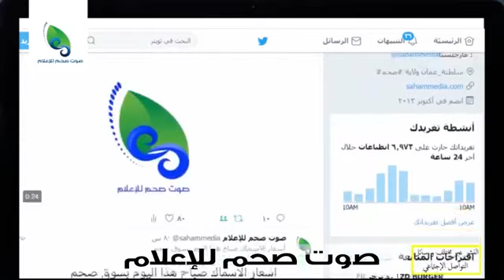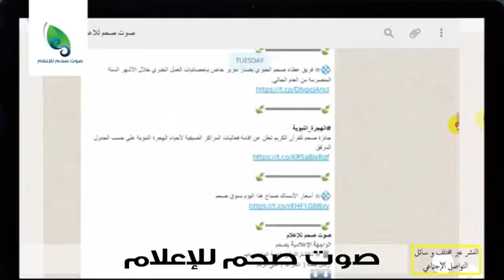تعرف على فريق صوت صحم للإعلام